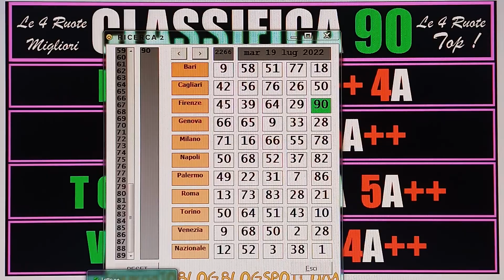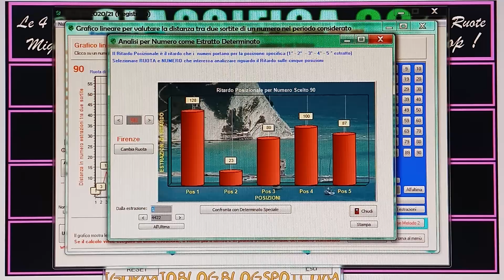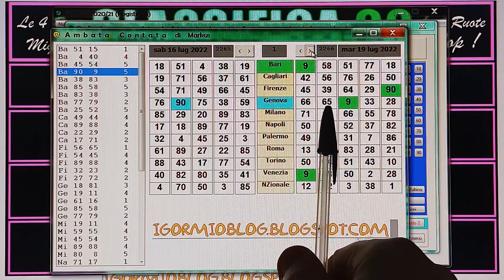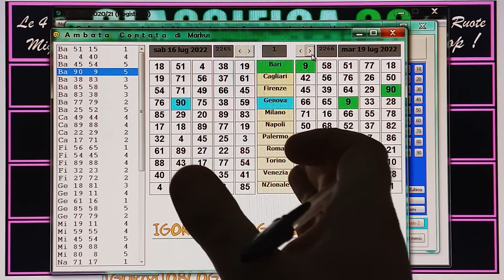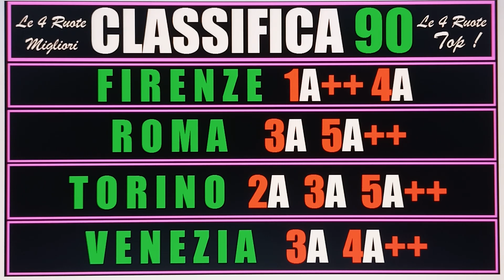90 A FIRENZE .. E DUE! IL 56 NON TARDERÀ AMBATA CONTATA SENZA PIETA' !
Ciao Benvenuto\a SONO SU TELEGRAM NON PIU’ SU WHATSAAP
Oppure , salvare il numero sul proprio telefono e rinominarlo come
Markus Lotto

90 star,90 la paura,90 da paura,
numerology 2022, lotto big energy, favij,